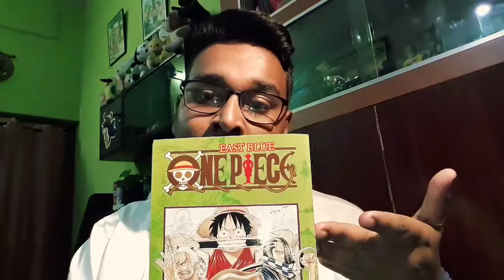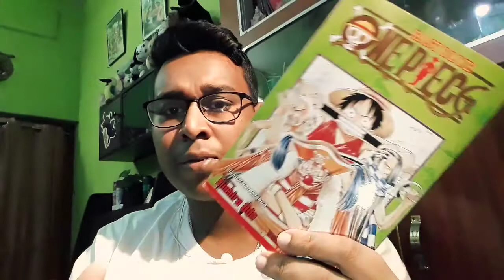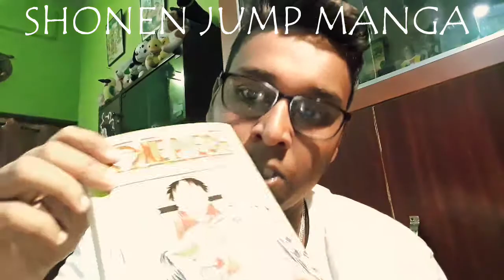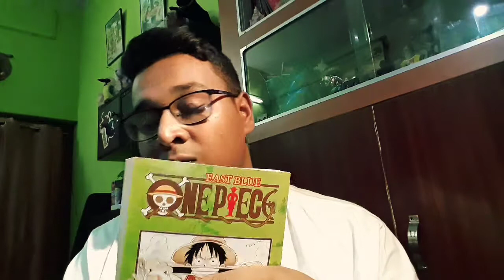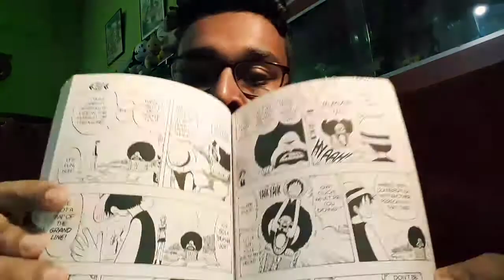All about MANGA!|Origin of MANGA|Where to buy Manga's in India?|Best app's for reading MANGA|(Hindi)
●MANGA and it's origin!
●Where to buy MANGA in INDIA?
●Best app's to read manga online!
●SHONEN JUMP MANGA
And much more...
FOR MORE ANIME/MANGA CONTENT
Check my other video on Anime!